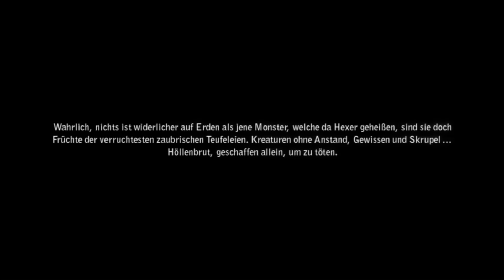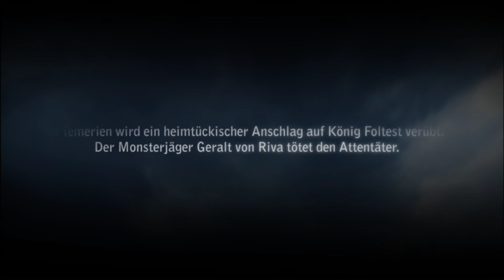The Witcher 2: Assassins of Kings: Enhanced Edition⚔️02: Die Reise beginnt, im Kerker?!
Lasst bitte ein Like, Abo & Kommentar da für mich ♥

Titel: The Witcher 2: Assassins of Kings: Enhanced Edition
Genre: Action-Rollenspiel
Entwickler: CD Projekt RED
Publisher: CD Projekt RED · Bandai Namco Games · Atari · 1C

ÜBER The Witcher 2: Assassins of Kings: Enhanced Edition:

Der zweite Teil der Rollenspiel-Saga um den professionellen Monsterschlächter Geralt von Riva, The Witcher 2: Assassins of Kings, entwickelt eine reife, nachdenklich stimmende Geschichte als Grundlage eines der ausgefeiltesten und einzigartigsten Rollenspiele für PC aller Zeiten.

Es herrschen Zeiten unbeschreiblichen Durcheinanders. Mächtige Kräfte verstricken sich hinter den Kulissen in Kämpfe um Macht und Einfluss. Die Nördlichen Königreiche rüsten sich zum Krieg. Doch Armeen im Feld richten gegen blutige Verschwörungen nichts aus ...